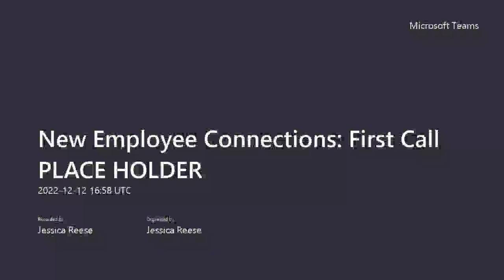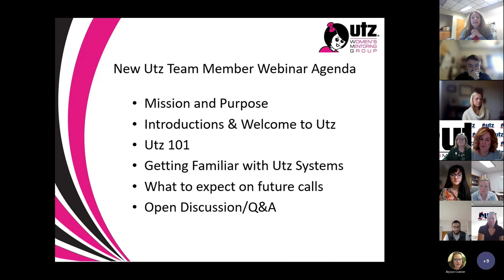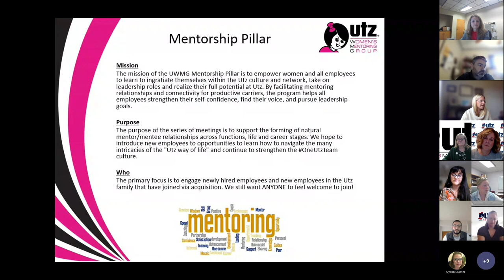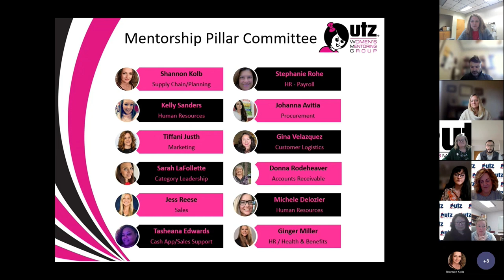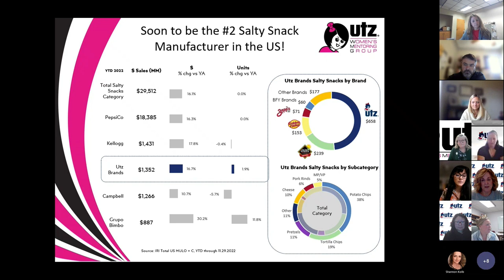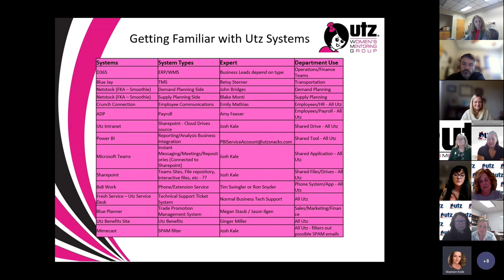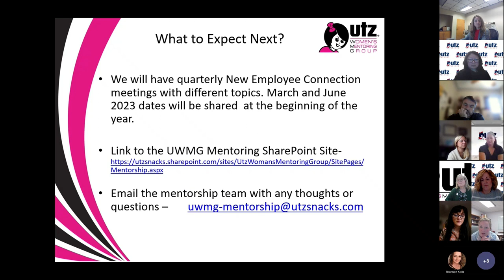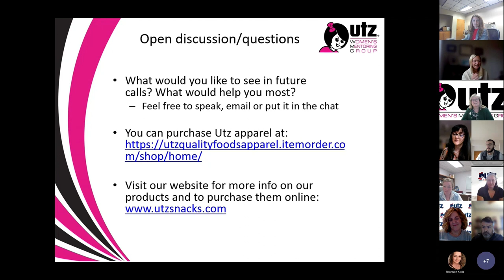New Employee Connections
The first in a series of webinars hosted by the Mentorship Pillar/Committee.  We hope you find the resources and information provided useful and would love feedback on what you would like to see.